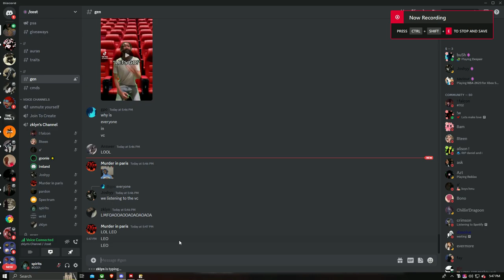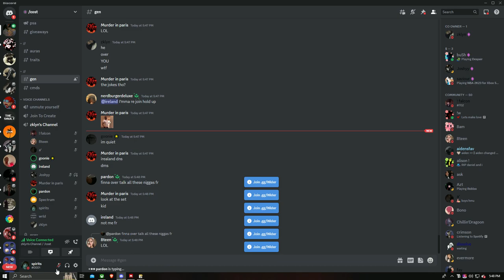Goonie vs Ireland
shout out my nigga @tgcarskiklienes8225 he my nigga frfr